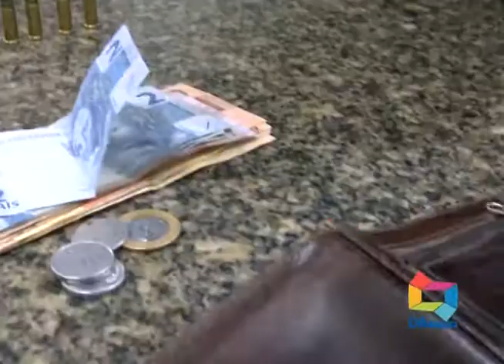PRISÃO FELIPE COM ARMA DE FOGO 24 12 18